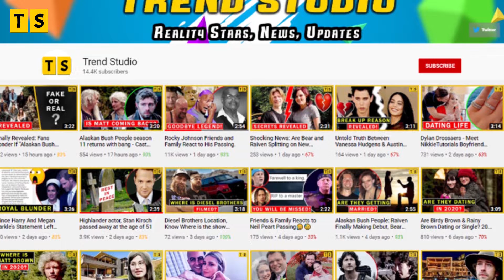Confirmed! Love is Blind Season 2 Release Date, Spoilers & New Cast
Love is Blind Season 2: 'Love is Blind' is back with a new season as it is reported that the renewal was announced on March 24, 2020. So what will this new season bring in for its viewers? Will it be the same, or will there be something more?